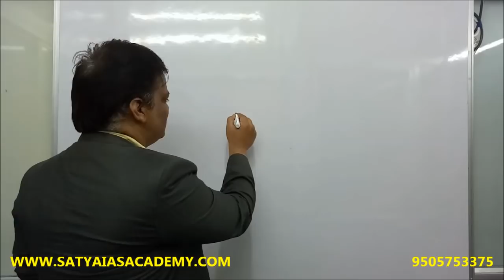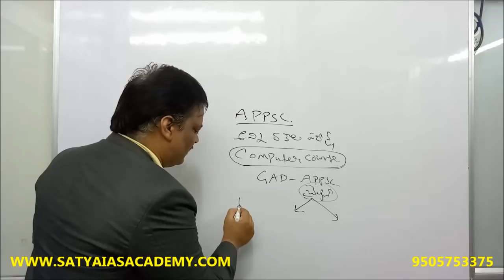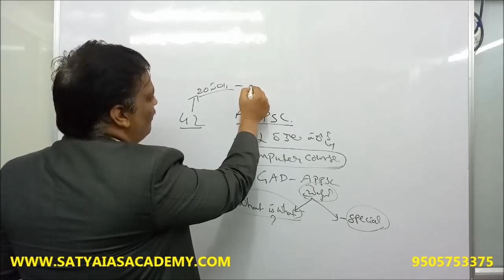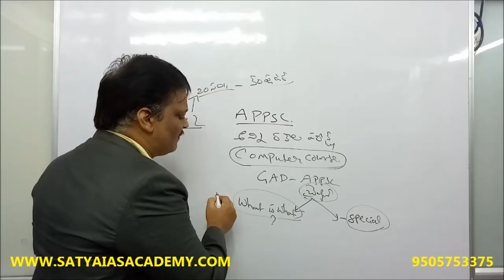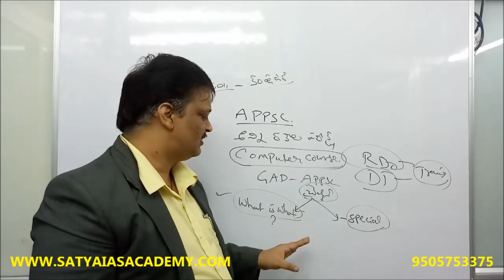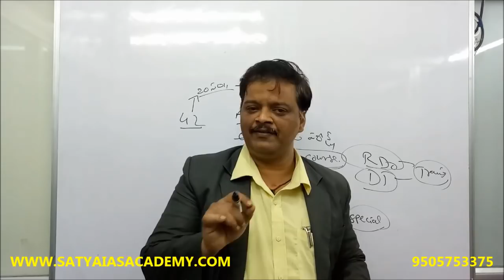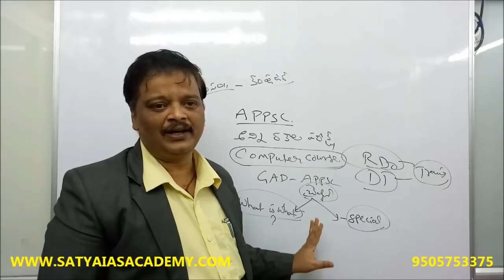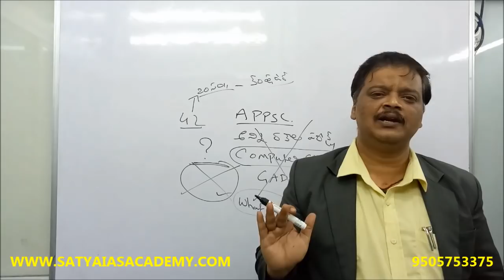APPSC COMPUTER QUALIFICATION?